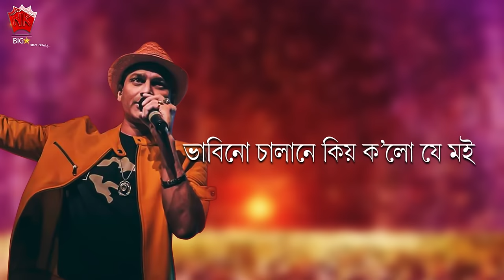NOKOLA KOTHATI | GOLDEN COLLECTION OF ZUBEEN GARG | ASSAMESE LYRICAL VIDEO SONG | HIYAMON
♫ Song : NOKOLA KOTHATI
♫ Album : HIYAMON
♫ Singer :  ZUBEEN GARG
♫ Lyrics/Tune :  ANUP BARUAH
♫ Label : N.K. Production
♫ Category : Album
♫ Sub Category : Romantic Song
♫ Langauge : Assamese